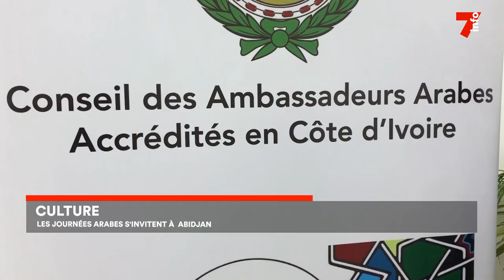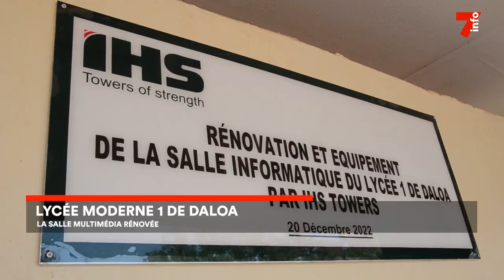Le 7 minutes du 11 février 2023 (édition du 6h)